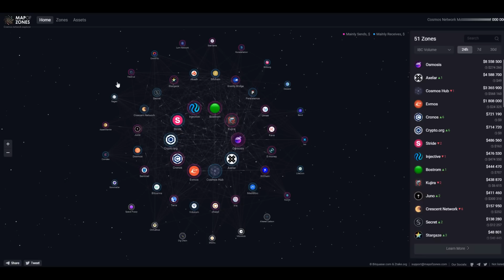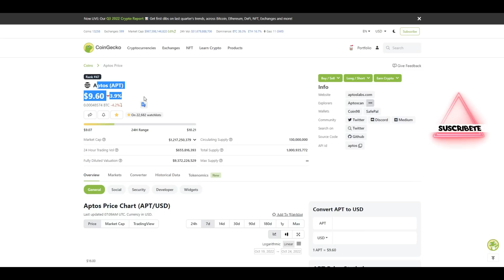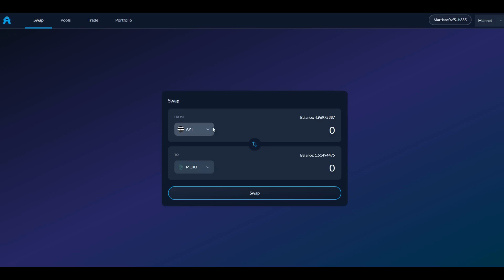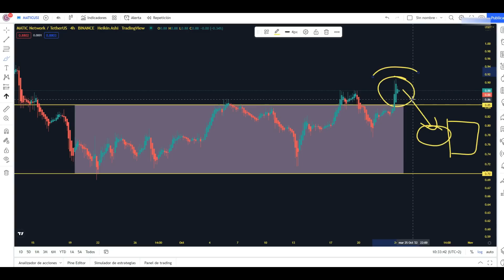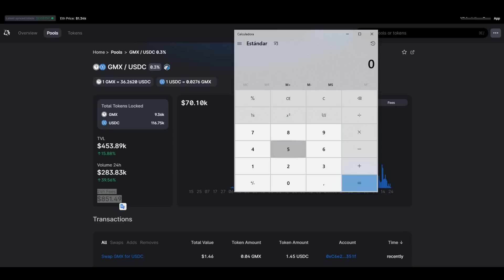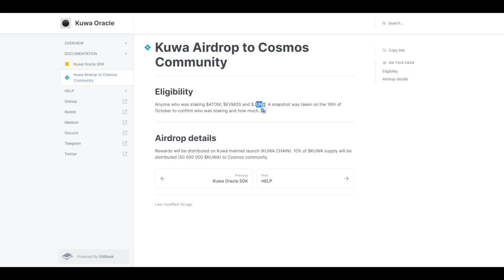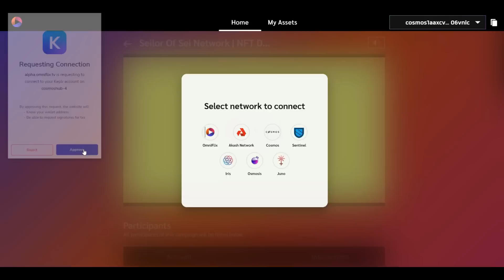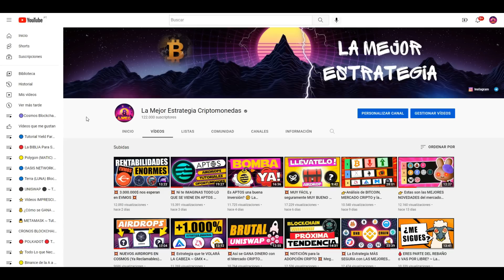⭐️BOOM⭐️ Nuevos AIRDROPS + Estrategias APTOS, UNISWAP y COSMOS + NFT Gratis 💪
Análisis blockchain de APTOS, estrategia y nuevos airdrops. Resultados de las estrategias en Uniswap y cambios importantes con Matic y GMX. Nuevos airdrops en la blockchain de COSMOS y resultados de los recibidos en Teritori y Rebus Chain. Por último, podemos reclamar un NFT gratis en Sei Network.

00:00 Introducción
01:25 APTOS
05:31 Estrategias UNISWAP
10:16 Airdrops COSMOS
12:54 NFT gratis Sei Network